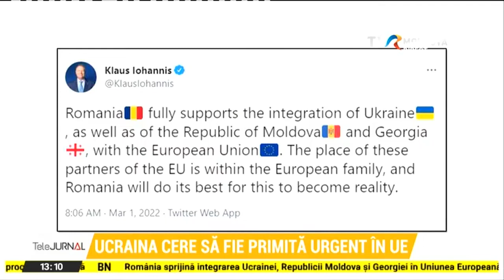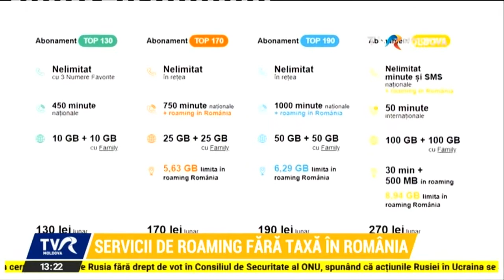Telejurnalul orei 13:00/01.03.2022